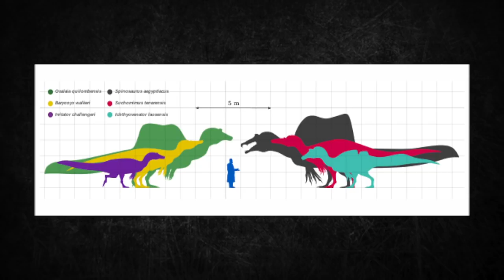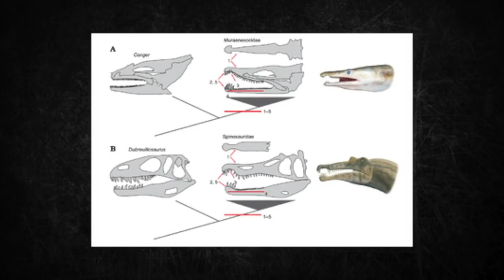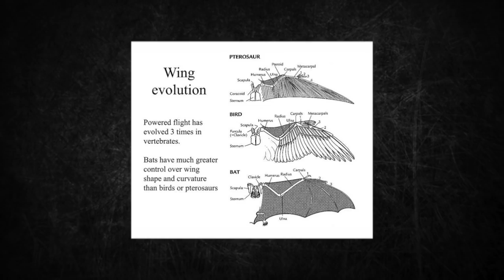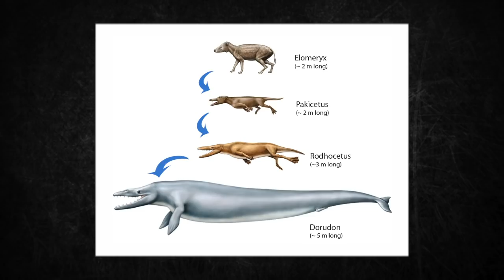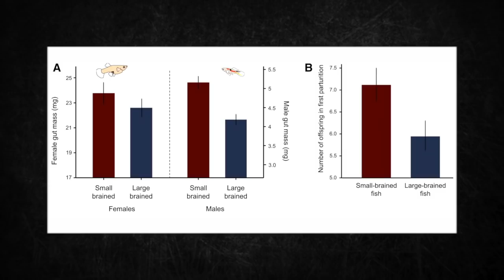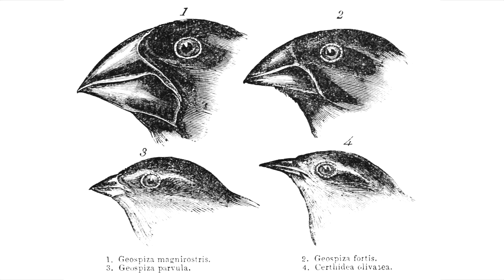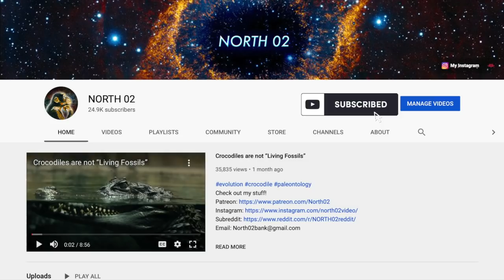Why Do Animals Keep Evolving Back Into Aquatic Forms?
This means, copyrighted images can be displayed, even without the owner’s permission.